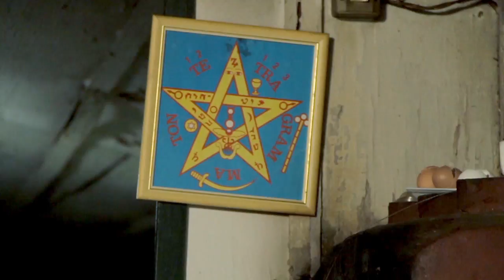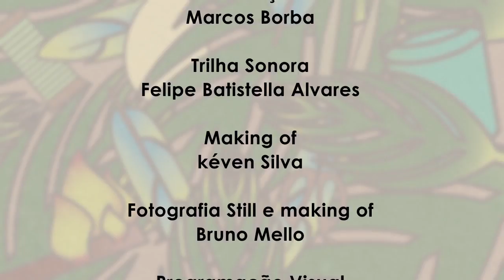Benzedores e conhecedores de ervas medicinais - Dona Cleusa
Documentário produzido pelo Projeto Por Onde Passa a Memória da Cidade 2013, que tem o financiamento da Lei de Incentivo à Cultura de Santa Maria.

Roteiro
Paulo Tavares e Denise Copetti

Direção Audiovisual
Paulo Tavares e Jonathan de Souza

Produção
Denise Copetti, Graziele Kemmerich, Neli Mombelli, Paulo Tavares e Jonathan de Souza

Direção de Fotografia e auxiliar de Câmera
Alexsandro Pedrollo, Marcos Borba e Maurício Stock

Som direto
Neli Mombelli

Edição/montagem
Paulo Tavares

Finalização
Marcos Borba

Trilha Sonora
Felipe Batistella Alvares

Making of
kéven Silva

Fotografia Still e making of
Bruno Mello

Programação Visual
Lennon Valinhas

Pesquisa Histórica e Mapeamento
Maria Fátima Vieira Marques e  Ceres Teixeira de Paula -- Setor Pedagógico 8ª CRE

Agradecimentos
Cleusa Catarina da Costa Vieira
Maria Fátima Vieira Marques
Ceres Teixeira de Paula
8ª Coordenadoria Regional de Educação
Museu Treze de Maio
Expresso Medianeira
Imobiliária  Binato

Realização
TV OVO

Parceria
8ª CRE

Financiamento
LIC/SM - Prefeitura Municipal de Santa Maria